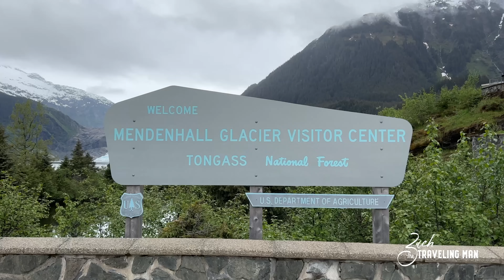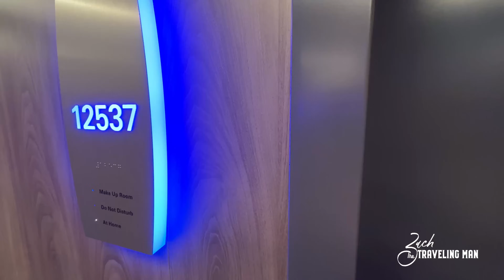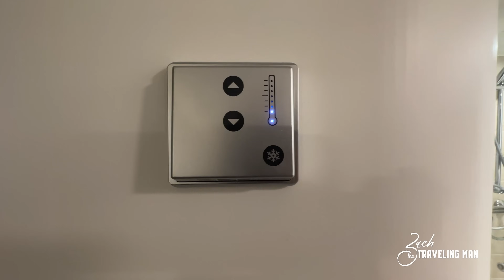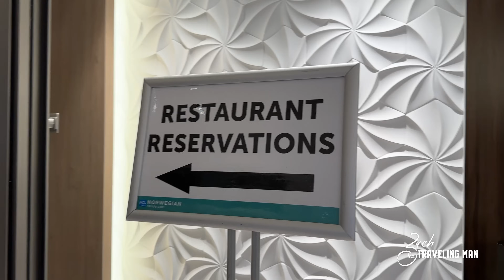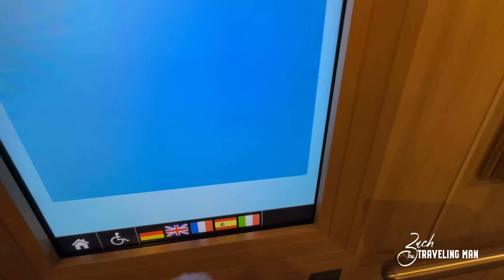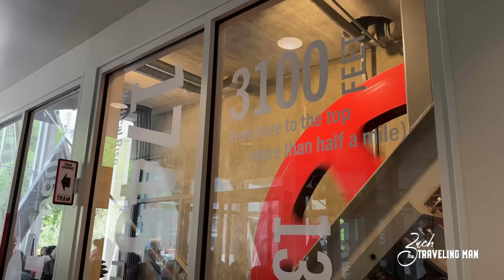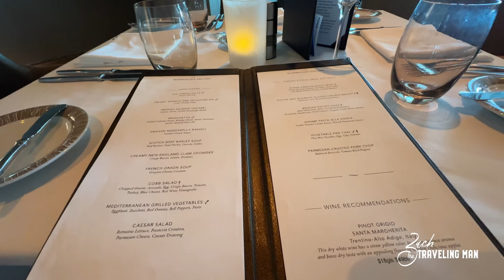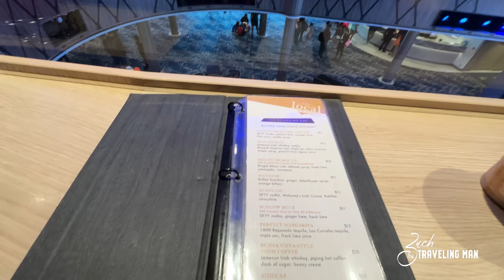A Brutally Honest NORWEGIAN ENCORE Review (From An NCL First-Timer)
I provide my brutally honest review of Norwegian Encore and my first impression of Norwegian Cruise Line after sailing on my very first cruise with NCL. Norwegian Encore is a beautiful ship, but is Norwegian Encore the right ship to sail in Alaska? Norwegian Encore is the largest ship in the NCL fleet and often cannot port in the smaller cruise ports of Alaska while on these Alaska cruises. I give a detailed ship review, dining and food review, entertainment review, Alaska ports review, and service review from my trip on NCL Encore.

For help booking your next trip with my official travel partner

I enjoyed sailing with Norwegian Cruise Line for the first time onboard the beautiful Norwegian Encore. The NCL Encore debuted in 2019 and is currently sailing Alaska Cruises from Seattle, Washington.

I will have many videos to come from Norwegian Cruise Line and Norwegian Encore, including a full dining and food review. This will include honest opinions on Q Smokehouse, Los Lobos, Cagney's Steakhouse, Ocean Blue, Le Bistro, Taste, Savor, The Local, and more!

I extensively cover cruise ship travel - including Carnival Cruise Line, Royal Caribbean, Celebrity Cruises, Virgin Voyages, and Norwegian Cruise Line. From the latest cruise news to cruise ship reviews, dining guides and reviews, best excursions, and more!

00:00 Introduction
00:38 Why Norwegian?
03:26 Ship Review
15:14 Food Review
21:30 Entertainment Review
24:20 Alaska Ports Review
28:42 Service Review
30:18 Will I Do NCL Again?